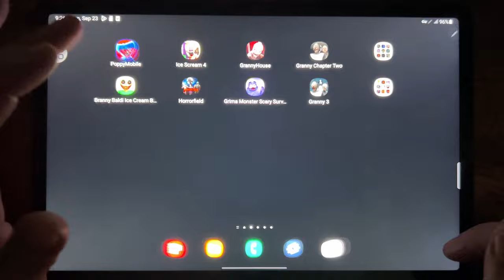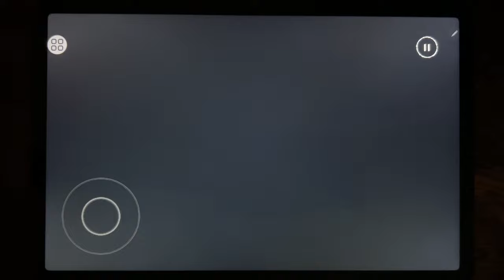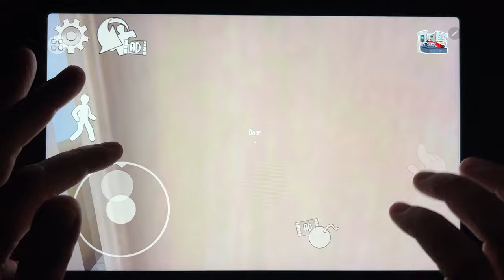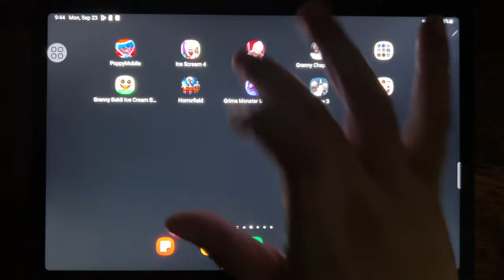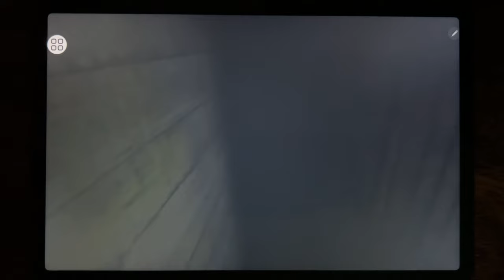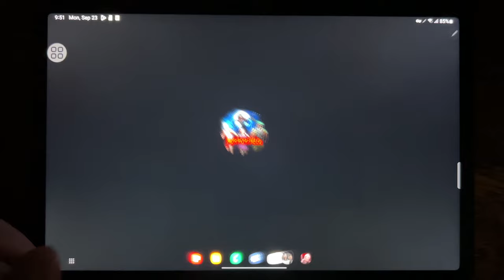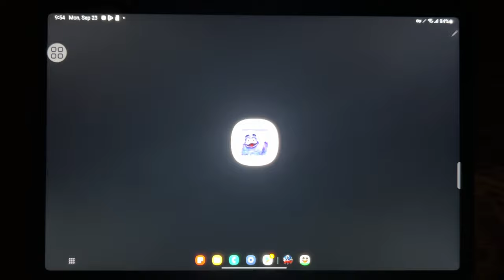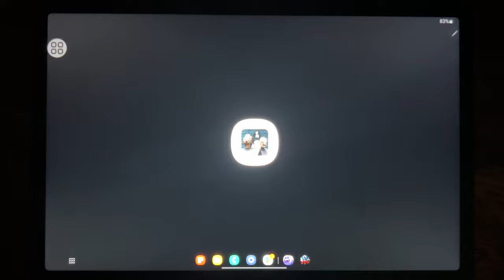Poppy Mobile, Ice Scream 4, Granny House, Granny Chapter Two, Branny Baldi Ice Scream Basics...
Poppy Mobile, Ice Scream 4, Granny House, Granny Chapter Two, Branny Baldi Ice Scream Basics, Horror Field, Grimace Monster Scary Survival, Granny 3